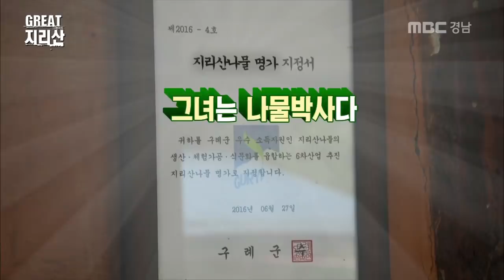지리산 피아골, 토종 산닭 구이와 나물까지 푸짐한 한상! [그레이트지리산] | MBC경남 170622방송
지리산 피아골, 토종 산닭 구이와 나물까지 푸짐한 한상!
- 전남 구례군 토지면 내동리

[그레이트지리산] 170622